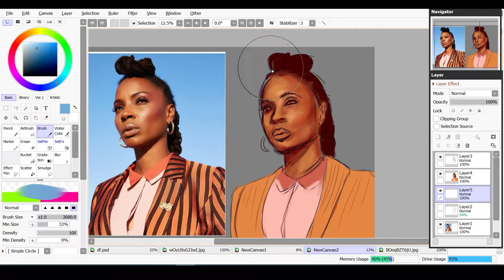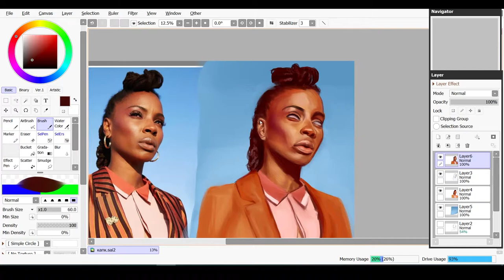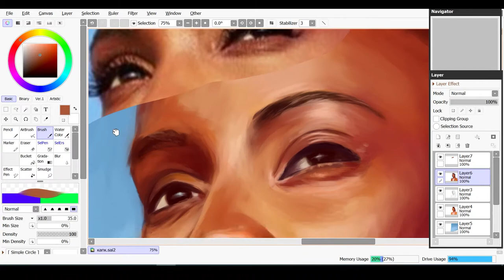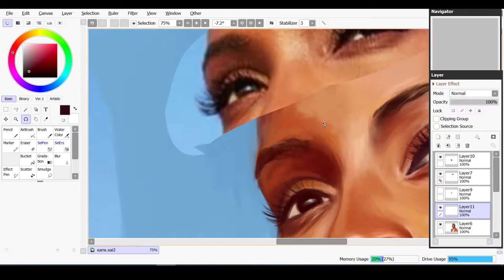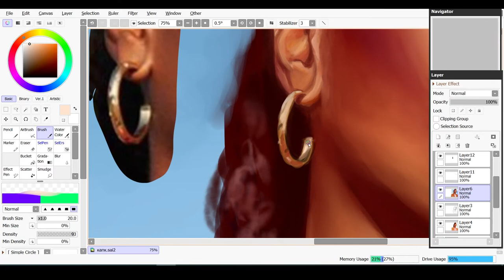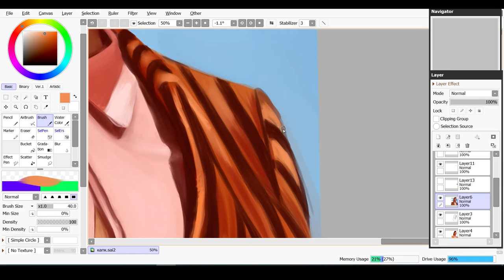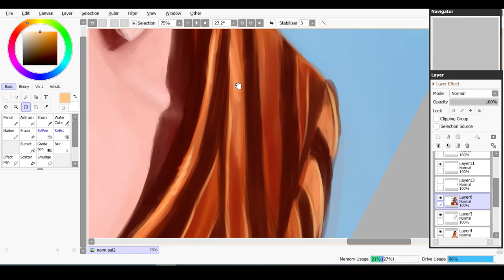Speedpaint #1 Shanola Hampton "Shameless" SAI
Всем привет! Меня зовут Таня, и в этом видео вы можете увидеть как из ужаснейшего скетча можно получить неплохой результат :D